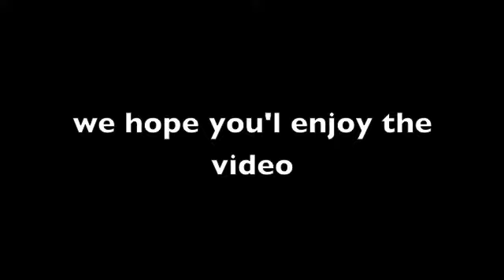Ytp Thomas Mr Men